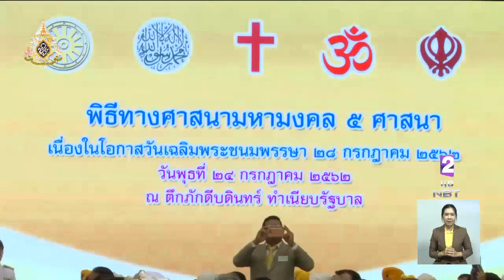"นายกฯ" นำ ครม. และข้าราชการ ร่วมพิธีทางศาสนามหามงคล 5 ศาสนา เฉลิมพระเกียรติ รัชกาลที่ 10